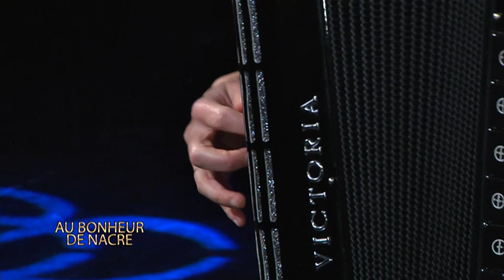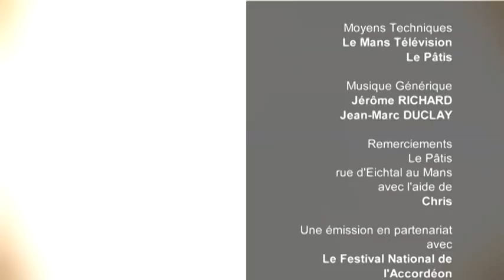Au Bonheur de Nacre, Swazz Duo (Octobre 2018)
Pascal Savard reçoit le duo « Swazz ». Une rencontre improbable entre Virginie Trognon, accordéoniste de formation classique et Jean-Luc Béranger, guitariste compositeur de formation jazz. Exigence et liberté, swing et lyrisme ont créé le lien entre ces deux musiciens. Ils revisitent et s’approprient les standards de jazz, font naitre des compositions personnelles en jouant sur les couleurs, les rythmes, les ambiances, l’improvisation et les timbres de l’association de ces deux instruments. Ce magnifique duo est un ensemble à géométrie variable qui allie : jazz, swing, création et improvisation. Une fois de plus, votre émission Au Bonheur de Nacre vous révèle des artistes exceptionnels !